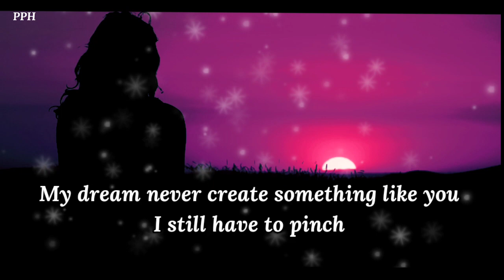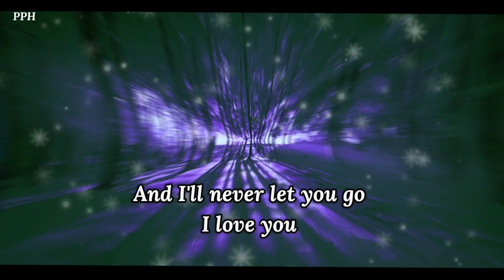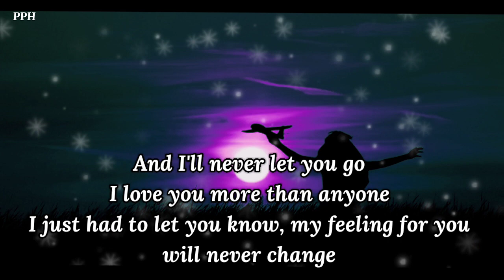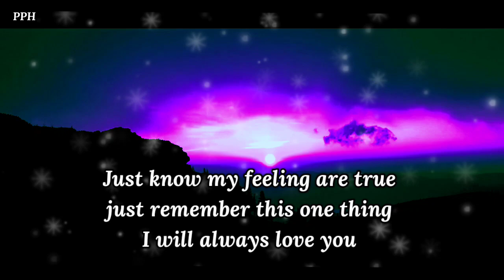My dream never create something like you, I still have to pinch myself!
My dream never create something like you
I still have to pinch myself
Because I'm amezed you are true
always think of you , in my sleep
I always think of you , all night all day
hoping you're all right

            👇 music credit 👇
Living rooms x mondo loops - mellow dreams

Thanks.